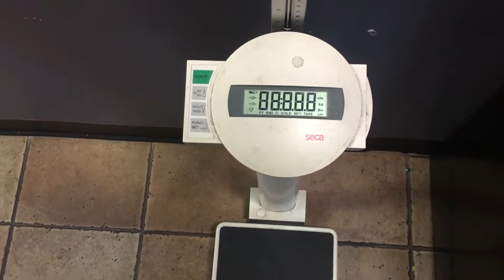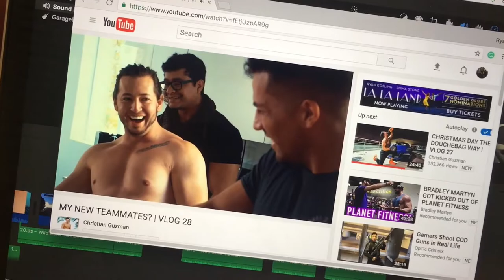Full Routine Leg Workout | VLOG 2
My name is Ryan Blackwell, I'm 22 years old and I've been working out for 2 years now with serious determination to make it in the fitness world and to get my name out there. The goal of my videos to show people that you can achieve anything you desire if you work hard enough. My videos will consist of helpful tips in fitness and everyday life along with letting people into my life and showing how I live and what I'll be doing to reach success. Together we'll transform mentally and physically and I cant wait to see whats in store for us.

In this VLOG, I take you through my daily life leading up to our leg workout for the day.  We killed legs and now we can rest easy knowing we are done with legs for the week.

MUSIC USED THROUGHOUT THE WORKOUT:

Prod. By BLVCK ViK